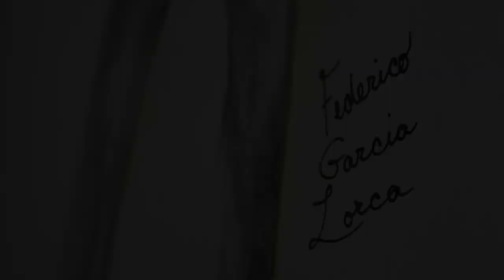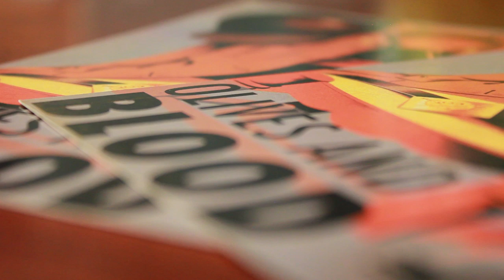CRT Behind the Scenes: Discovering Federico Garcia Lorca with Playwright Michael Bradford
Playwright Michael Bradford  and Actor Nicholas Urda discuss Federico Garcia Lorca and the creation of the play OLIVES & BLOOD.

OLIVES AND BLOOD
by Michael Bradford
October 2 - 12, 2014
Nafe Katter Theatre

It is said in Spain that the dead are more alive than the day they were born.  So it is for the presumed murderer of Federico Garcia Lorca, Juan Luis Trescante Medina.  60 years after Lorca’s unsolved death, the aging fascist, Trescante, fights to hold onto the myth of an execution that has defined his life but failed to silence the great poet.  In Spain, sixty years is little more than a breath, and a reckoning is all but inevitable.  Olives and Blood investigates the repression of the artist in times of political upheaval and the power of a poetic voice that resonates beyond the confines of the flesh. Bradford examines how an artist’s life may end, but their work continues on.  Riveting and thought provoking, this plunge into the resonance of art is directed by Gary M. English.

Photography and Editing by Cindy Recinos